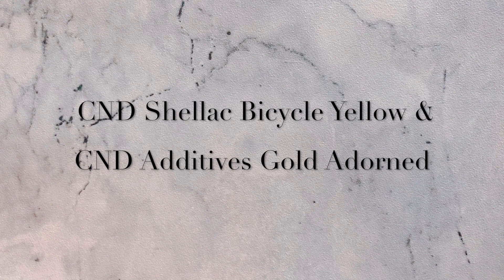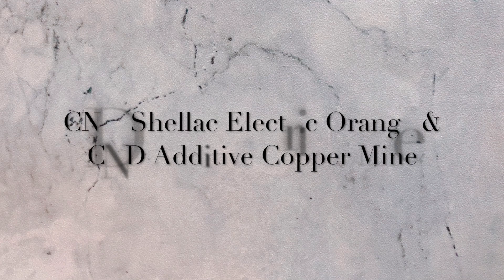CND Shellac Summer Brights Colour Combinations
Products used - : CND Shellac Bicycle Yellow, Limeade, Hotski Tchotchke, Cerulean Sea, Hot Pop Pink, Hot Chilis & Electric Orange. CND Additives Gold Adorned, Emerald Mirage & Copper Mine. Nail Gaga Green, Blue, Purple Glam Glitter & Purple Glitter.

Nailgaga.co.uk